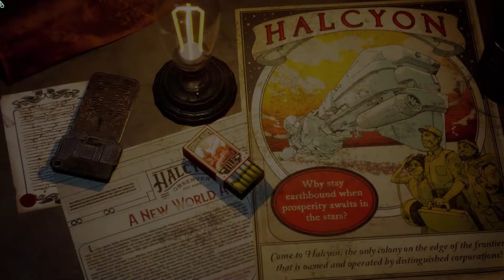The Outer Worlds | Playthrough | Part One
NO PEEKING

Welcome to a brand new series of The Outer Worlds! This game was gifted to me by a friend about a month ago and it's about time I tried it out!